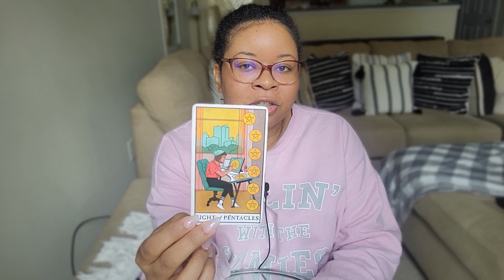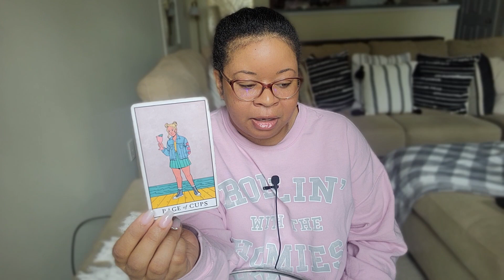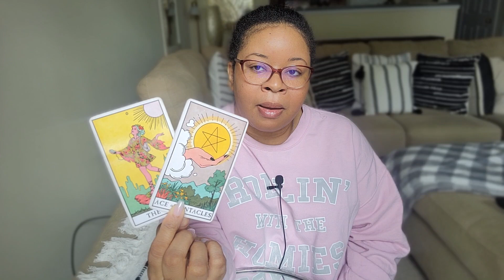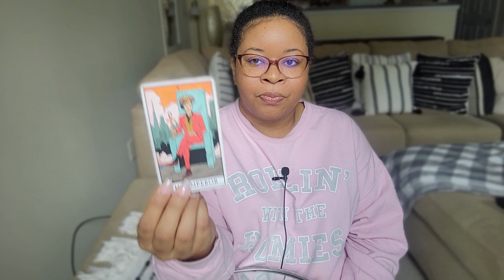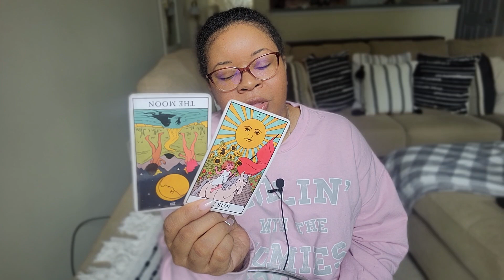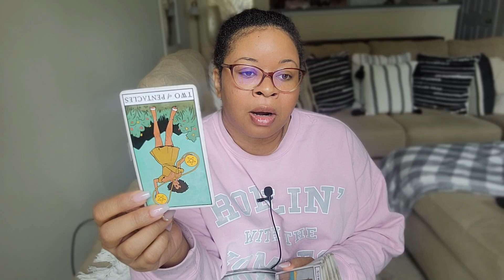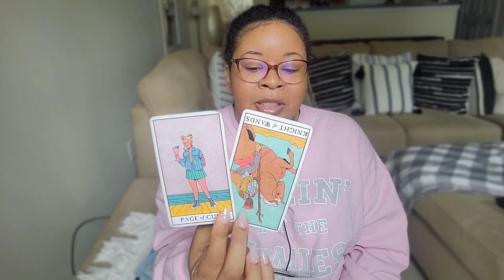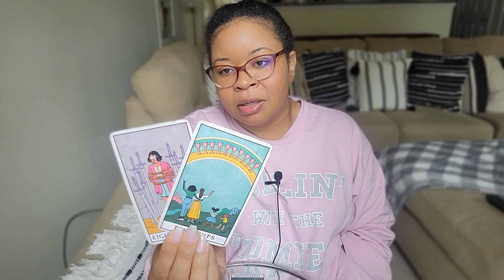Virgo don't be like Jada Pinkett Smith, don't block true love by holding on to the past 💛